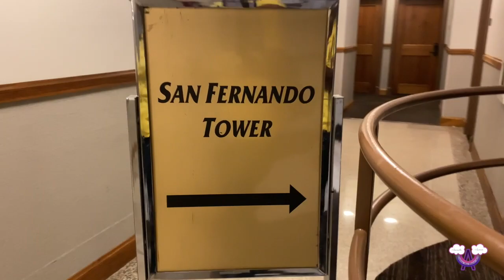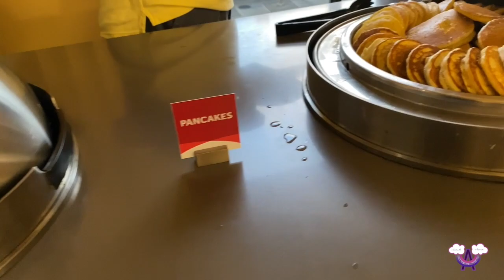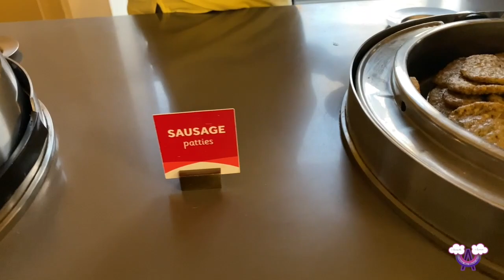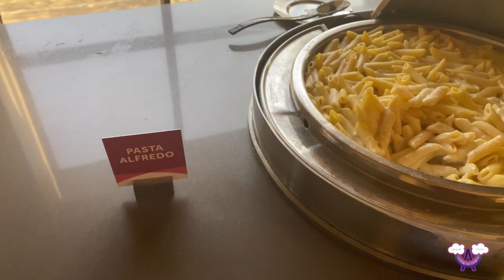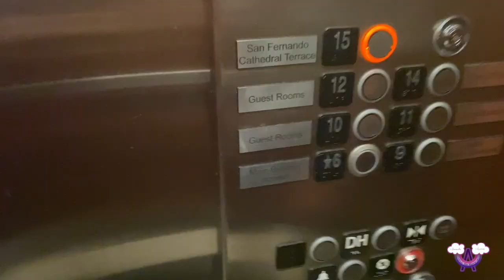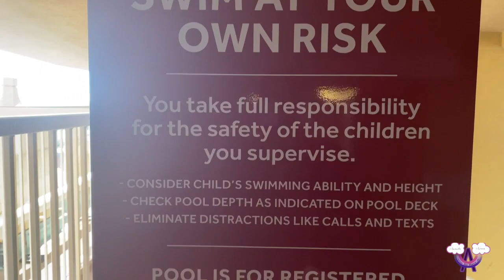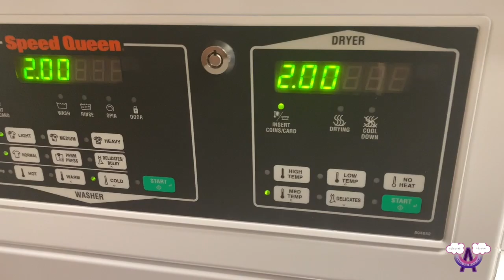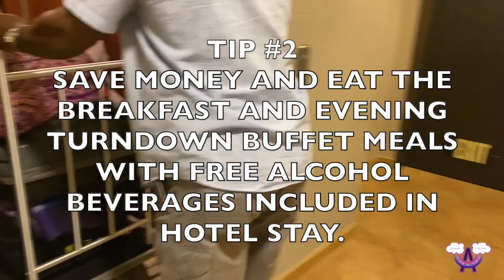Know Before You Book | Drury Plaza Riverwalk | San Antonio Texas | Best Hotel on the Riverwalk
Take a tour of this Beautiful Hotel In San Antonio, Texas. If you're planning a trip to San Antonio, I highly recommend this Hotel for its customer service, cleanliness, free breakfast, free evening meals, free alcohol and great rooms.